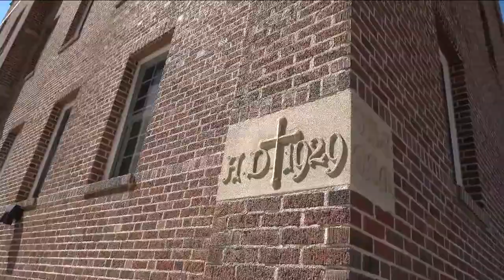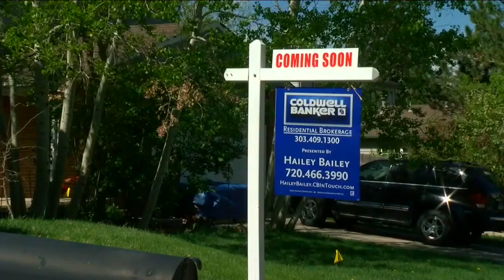Denver 7+ Colorado News Latest Headlines | May 12, 6pm